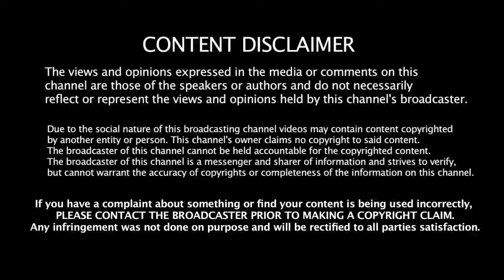உயிரை பறிக்கும் உருளை கிழங்கு! | Potato Benefits in Tamil| Potato Health Tips in Tamil